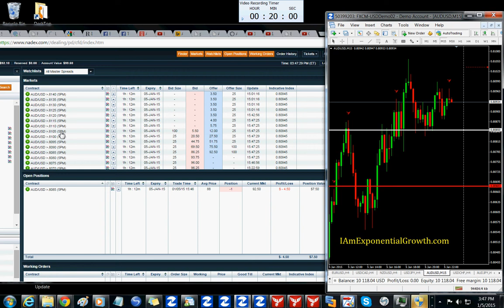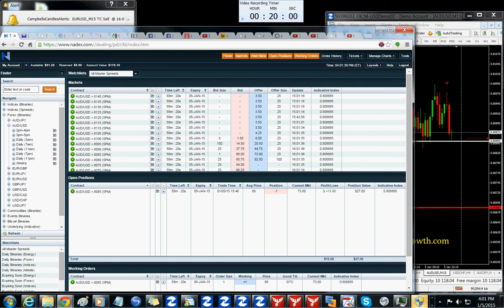Nadex - AU Short 2:1 Real Quick - No Audio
IAmExponentialGrowth.com